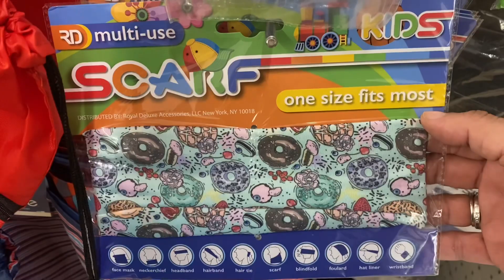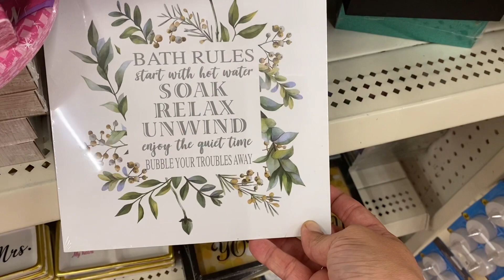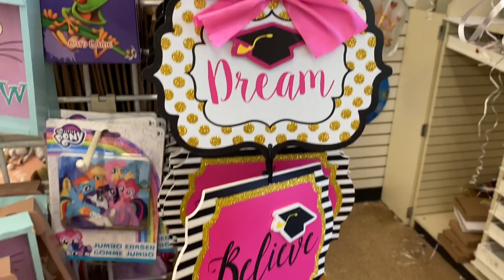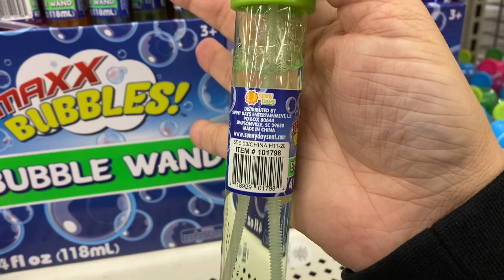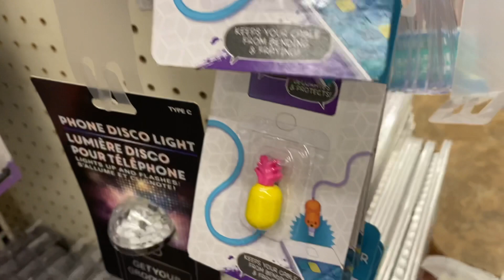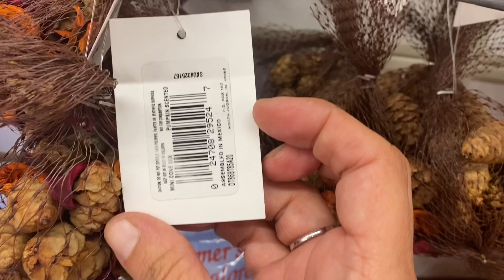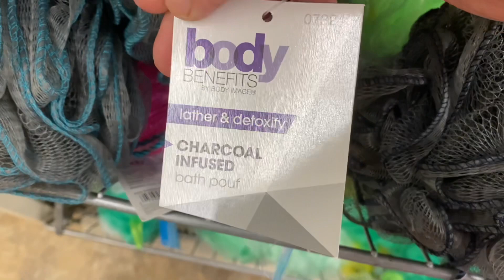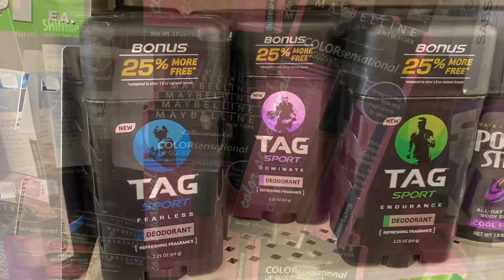Dollar Tree Walkthrough! 🛒 June 24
Hey everyone! Come take a walk around dollar tree with me and take a look at anything that caught my eye THIS time around.